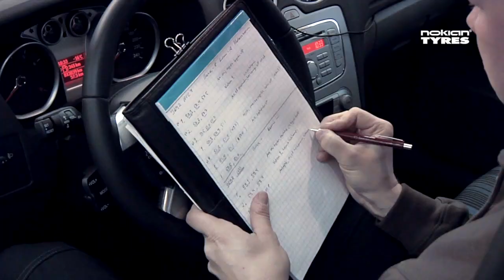Nokian Renkaiden testikeskus White Hell